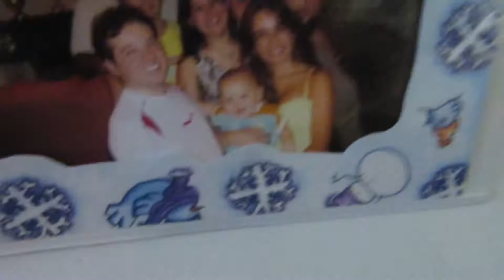WHATS HAPPENING!?!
Share my channel and videos and comment any video ideas and hope you had a great day and as always STAY POSTIVE.PEACE:)

Snap Chat// tumblurericm